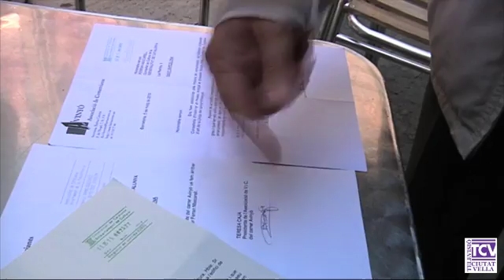2015 06 01 Campanya per recuperar Llotja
L’edifici de l’antiga Escola d’Arts i Oficis fa sis anys que està tancat. Problemes estructurals van aconsellar aquesta decisió. Arran de les informacions aparegudes recentment en diferents mitjans de comunicació que indiquen que es pot convertir en un museu dedicat a Woody Allen, veïns i entitats del Gòtic han engegat una campanya per convertir-lo en equipament cultural per al barri